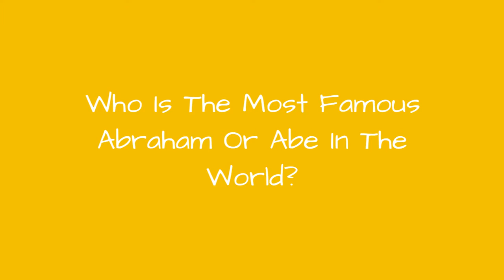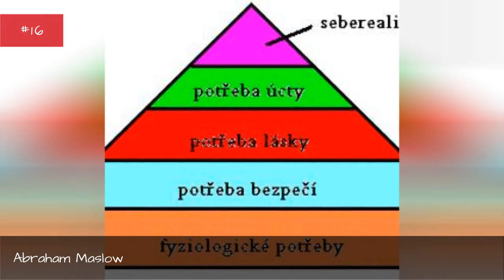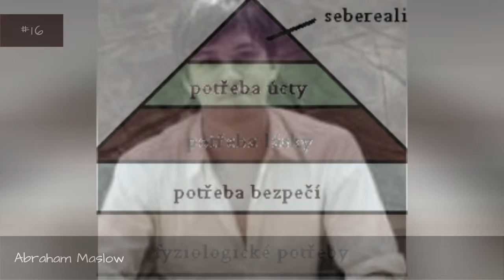Who Is The Most Famous Abraham Or Abe In The World? 🐊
How many celebrities named Abraham or Abe can you think of? The famous Abrahams and Abes below have many different professions, including notable actors named Abraham, famous musicians named Abe, and even athletes named Abe.
Abraham Lincoln is certainly one of the most famous Abrahams on this list. One of the famous politicians named Abraham, he served as the President of the United States from 1861 to 1865. He led the country through the Civil War.
Another of the famous people with the first name Abe is Abe Vigoda. He was an actor best known for playing Salvatore Tessio in The Godfather. Fish and Barney Miller are among his notable projects.
Did we forget one of your favorite famous people named Abraham or Abe? Just add them to the list!
...more
0:00 - Intro
0:00:08 - Abraham Kuyper
0:00:23 - Abraham B. Venable
0:00:36 - Abraham Isaac Kook
0:00:48 - Abraham Cowley
0:00:59 - Abe Silverstein
0:01:10 - Abe Jacobs
0:01:21 - Abraham Foxman
0:01:37 - Abe Burrows
0:01:51 - Abraham Abulafia
0:02:02 - Abraham Maslow
0:02:13 - Abe Forsythe
0:02:23 - Abraham Almonte
0:02:33 - Abe Alvarez
0:02:44 - Abraham Pais
0:02:54 - Abraham A. Ribicoff
0:03:06 - Abraham Baldwin
0:03:16 - Abraham Joshua Heschel
0:03:27 - Abraham Verghese
0:03:37 - Abe Attell
0:03:47 - Abe Cunningham
0:03:57 - Abraham Gonzlez
0:04:07 - Abraham Benrubi
0:04:19 - Abraham
0:04:28 - Abe Vigoda
0:04:51 - Abraham Lincoln